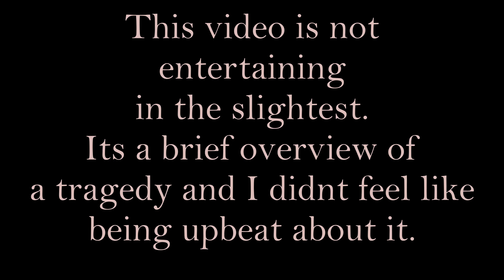A (not so fun) Brief Lesson In History - The Trail Of Tears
This video is mostly an audio, so there's no visual appeal but i hope you appreciate it all the same...
The trail of tears was a truly tragic event in american history that in my opinion isn't talked about enough. The trail of tears marked the beginning of the end of the safety and land that natives were guaranteed by the US Government...